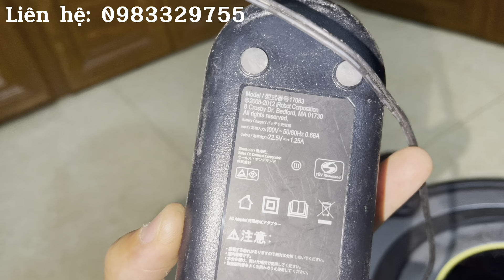Irobot 603 pin mới chổi mới. Chạy ok ạ. Lh: 0983329755